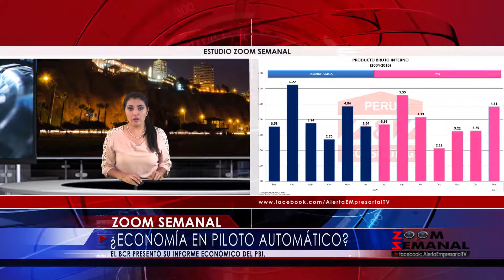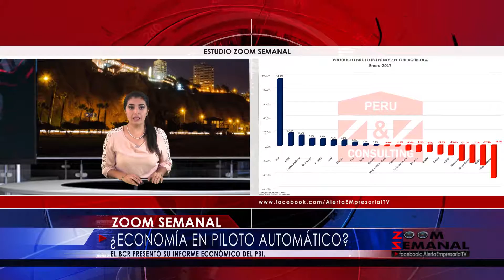ZoomSemanalTV con el mejor resumen noticioso de la semana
Resumen noticioso de la semana